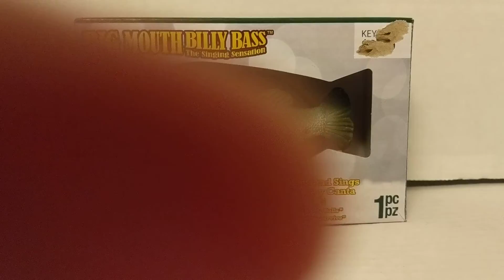Big Mouth Ornament